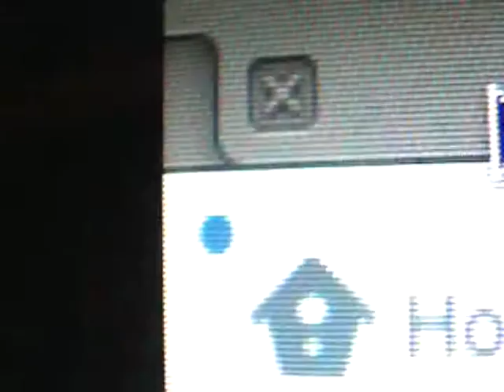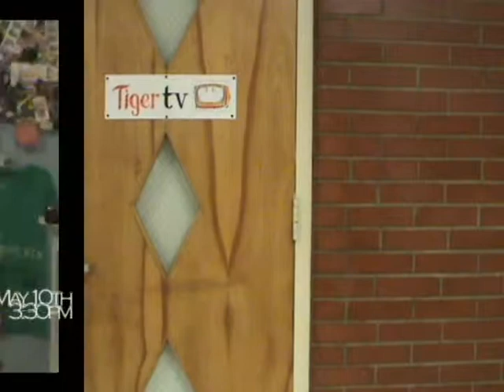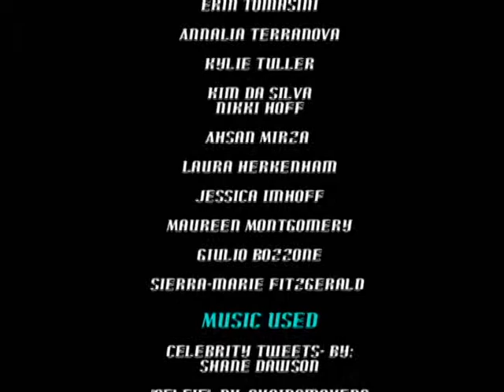24 Hours Without A Cell Phone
Documentary